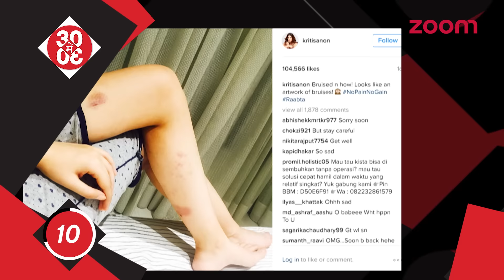Kriti Sanon Injured On Sets | Jacqueline Goes Horse Riding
- Kriti Sanon, who was last seen in 'Dilwale' opposite Varun Dhawan, is currently shooting for her next film 'Raabta' that stars Sushant Singh Rajput in the male lead. The actress recently ended up injuring her leg while shooting for an action sequence for the love story. Kriti took to social media to share a picture of her bruised leg and captioned the image, "Bruised n how! Looks like an artwork of bruises! NoPainNoGain Raabta".

-  Jacqueline Fernandez, who has been quite busy with her professional life, took out a much-needed break from shooting schedule and tried her hand at horse riding.